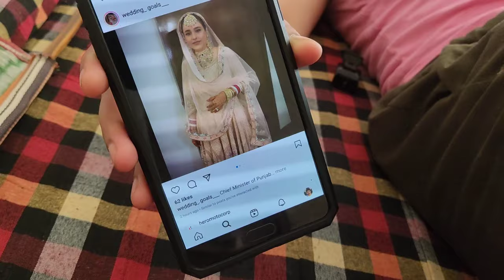End ch vekho ki hunda ( Deep Fateh ) vlog